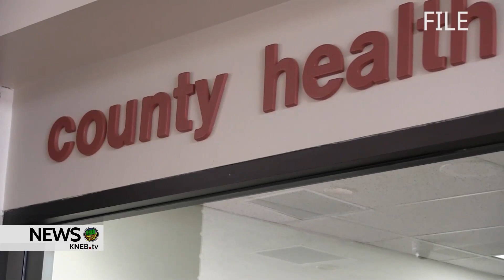West Nile Cases on the Rise in Nebraska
Mosquitos infected with West Nile Virus are on the rise in Nebraska.

The latest Mosquito testing data  released Friday showed a high number of positive West Nile Virus samples detected in Nebraska’s mosquito population.

Sixty mosquito pools have tested positive for West Nile Virus so far this year. On average, there are three positives at this point of the year.

Due to the significant increase in the number of detected West Nile Virus positive pools, the Nebraska Department of Health and Human Services encourages Nebraskans to take preventative steps to avoid mosquito bites, including wearing long sleeves, using DEET repelant and staying away from pools of sitting water.